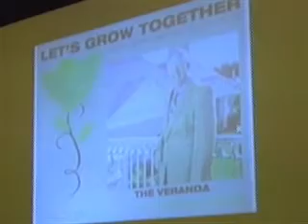Who was named '2012 Small Business of the Year